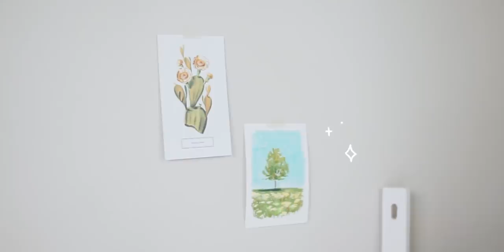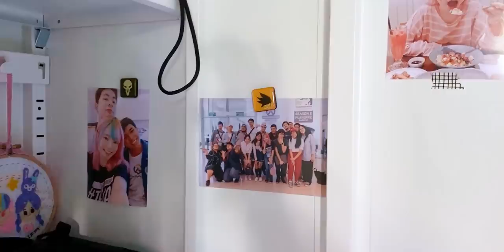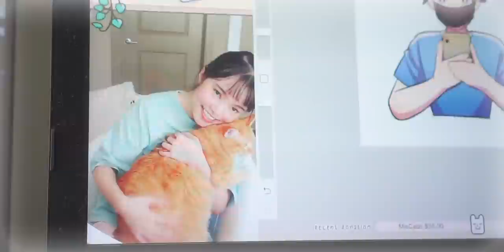cozy aesthetic room tour 2020 🤗 พาทัวร์ห้องแล้วจ้า~ | Raveeoftitans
♫ 𝐌𝐔𝐒𝐈𝐂 ♫
All Jumpy - Raymond Grouse
Just a Cup of Coffee - Raymond Grouse
Keep It Simple - The Flax
Cupcakes and Lemonade - The Flax
Evanescent Doubt - Leimoti